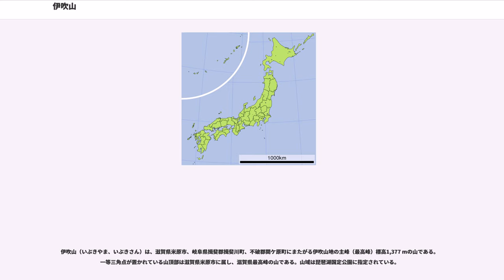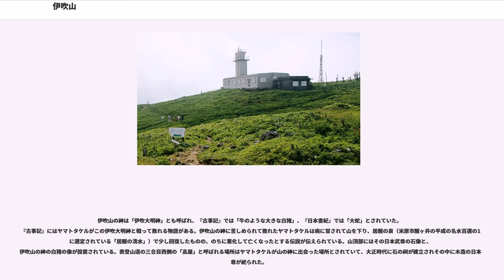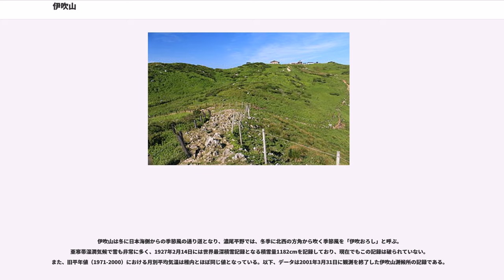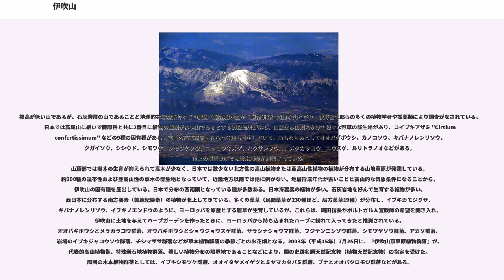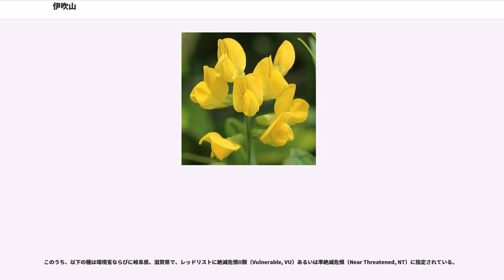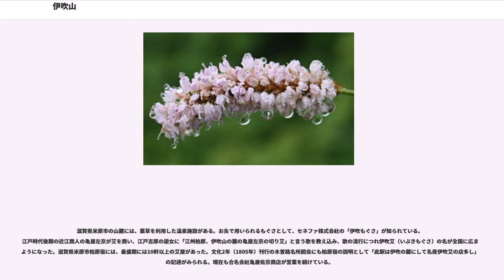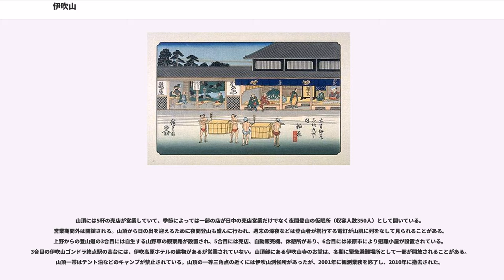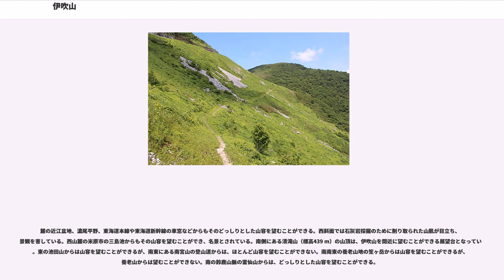伊吹山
伊吹山（いぶきやま、いぶきさん）は、滋賀県米原市、岐阜県揖斐郡揖斐川町、不破郡関ケ原町にまたがる伊吹山地の主峰（最高峰）標高1,377 mの山である。一等三角点が置かれている山頂部は滋賀県米原市に属し、滋賀県最高峰の山である。山域は琵琶湖国定公園に指定されている。

古くから霊峰とされ、『古事記』、『日本書紀』においてはヤマトタケルが東征の帰途に伊吹山の神を倒そうとして返り討ちにあったとする神話が残されている。『日本書紀』では「五十葺山」あるいは「膽吹山」などのように記され、『古事記』では「伊服阜能山」と記述される。かつては修験道においては「大乗峰」と呼ばれていた。日本百名山、新・花の百名山、一等三角点百名山、関西百名山、近畿百名山、ぎふ百山の一つに選定されている。

「伊吹山」の読み方について、国土地理院の登録された山名をはじめ、地図や道路標識などの振り仮名は「いぶきやま」となっており、伊吹山の山麓地域では「いぶきやま」と呼ばれる。一方、「いぶきさん」という呼び方も存在し、滋賀県の伊吹町では「いぶきやま」、美濃尾張方面では「いぶきさん」とする名鑑があるほか、滋賀県内の伊吹山に近い地域では「いぶきやま」、遠い地域になるほど「いぶきさん」と呼ぶ傾向があるとも言われており、岐阜県でも同様の傾向がある。滋賀県、岐阜県、愛知県、三重県の多くの学校の校歌で「伊吹山」に関する語句が歌われている。

古くから神が宿る山として信仰の対象であった。室町時代後期には織田信長により、山上に野草園が造られたとされている。明治以降に近代登山の対象となった。大正には中山再次郎により、関西におけるスキーの山として注目されるようになった。1964年（昭和39年）に深田久弥により日本百名山に選定されると、百名山ブームもあり全国的に登山対象の山として知名度も高まった。1965年（昭和40年）に伊吹山ドライブウェイが開通すると、9合目まで容易に上がれるようになり山頂部は観光地化した。

伊吹山の神は「伊吹大明神」とも呼ばれ、『古事記』では「牛のような大きな白猪」、『日本書紀』では「大蛇」とされていた。『古事記』にはヤマトタケルがこの伊吹大明神と戦って敗れる物語がある。伊吹山の神に苦しめられて敗れたヤマトタケルは病に冒されて山を下り、居醒の泉（米原市醒ヶ井の平成の名水百選の1つに選定されている「居醒の清水」）で少し回復したものの、のちに悪化して亡くなったとする伝説が伝えられている。山頂部にはその日本武尊の石像と、伊吹山の神の白猪の像が設置されている。表登山道の三合目西側の「高屋」と呼ばれる場所はヤマトタケルが山の神に出会った場所とされていて、大正時代に石の祠が建立されその中に木造の日本武尊が祀られた。

また文献によれば、古代には近江国・美濃国の両国で伊吹神が祀られたことが知られる。国史では両神に対する神階奉叙の記事が散見され、中央にも知られる神であった。両神は、『延喜式』神名帳においてもそれぞれ「伊夫伎神社」・「伊富岐神社」として記載されて式内社に列しているほか、美濃の伊富岐神社は美濃国内において南宮大社（一宮）に次ぐ二宮に位置づけられた。現在も近江の神社は伊夫岐神社（滋賀県米原市伊吹）として、美濃の神社は伊富岐神社（岐阜県不破郡垂井町岩手）として祭祀が継承されている。なお、創祀については美濃地方の豪族の伊福部氏との関係を指摘する説もある。

役小角が伊吹山に登り、弥高寺と大平寺を建立したと伝えられている。白山を開山した泰澄は、この山に分け入り白山信仰を伝えた。9世紀に伝わった密教と結びついて修験の場として、多くの寺院が山中に建立されるようになった。851-854年（仁寿年間）に僧三修により、伊吹山の南側の中腹の尾根上に山岳寺院の弥高寺が建立されたことが「日本三代実録」に記録されている。三修（さんじゅ）により山上と山麓に山岳寺院が建立され、江戸時代まで山岳修行の山とされていた。弥高寺は伊吹山寺と呼ばれる定額寺の中心となる一つで、伊吹四大寺として他に大平寺、長尾寺、観音寺が建立され、のちに伊吹護国寺となった。鎌倉時代には修験者による山岳宗教が発達し一時は数百の堂房が山中に建ち隆盛したが、戦国時代に兵火でほとんどが焼失し現存せずその地名が残されている。弥高寺は戦国時代に京極氏や浅井氏により城郭の一部として改造され、1512年（永正9年）に兵火に遭い、その後...